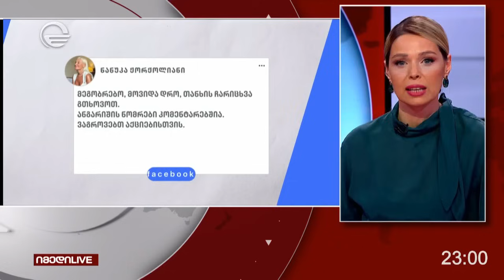იმედი LIVE - 3 ნოემბერი, 2024 წელი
▶ ტელეკომპანია "იმედის" ოფიციალური Facebook გვერდი